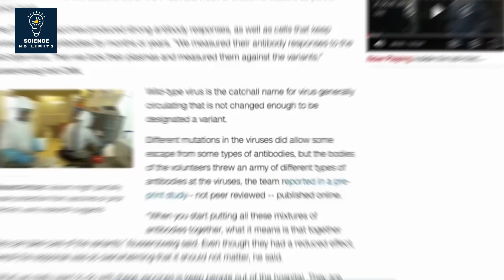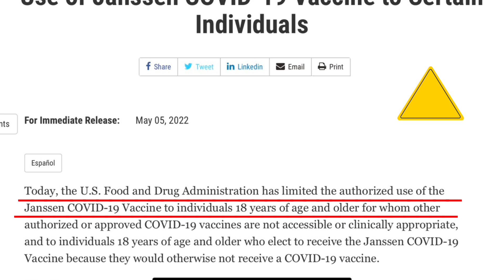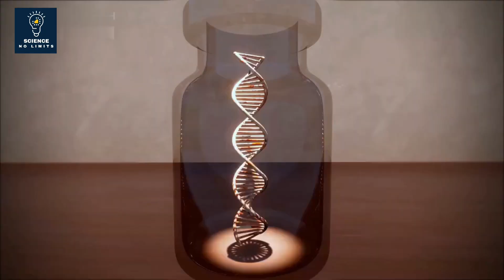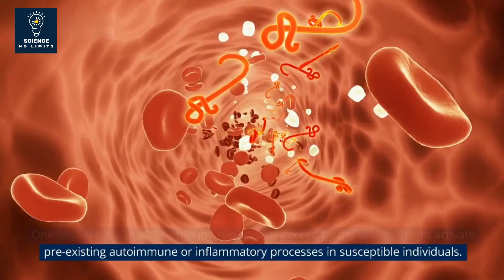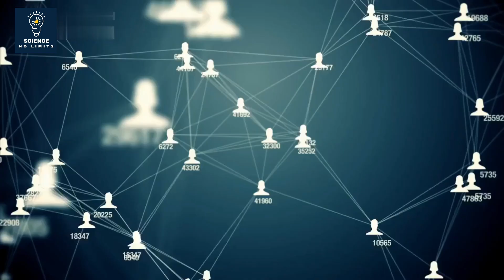Post-COVID-19 Vaccination Syndrome: What We Know | Exploring the Facts and Perspectives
In this exciting video, we delve into a trending topic: post-COVID-19 vaccination syndrome. Join us as we uncover the facts, present different perspectives, and provide an in-depth understanding of the current state of knowledge surrounding this syndrome. Let's get started!

As we begin, it's important to acknowledge that all vaccinations, including COVID-19 vaccines, can have side effects. However, in this video, we focus specifically on post-vaccination syndrome and explore its complexities and implications.

Discover the most serious adverse clinical effects associated with this syndrome, including myocardial infarction, Bell's palsy, cerebral venous sinus thrombosis, Guillain-Barré syndrome, myocarditis/pericarditis, pulmonary embolism, stroke, and more. We reference reputable studies such as the European Journal of Medical Research and Nature's articles on Pfizer/BioNTech and Moderna vaccines' side effects.

Stay updated with the latest developments as we discuss the recent restrictions imposed by the US Food and Drug Administration (FDA) on the Janssen COVID-19 vaccine due to rare but severe adverse effects. We emphasize the importance of carefully assessing the benefits and risks of each vaccine, taking individual factors into account.

Intriguingly, we delve into the complexity of post-COVID-19 vaccination syndrome. While individuals experiencing symptoms after vaccination understandably attribute them to the vaccine, renowned experts like Harald Prüss shed light on the multifaceted nature of this syndrome. Is it truly caused by the vaccine? Find out their perspectives in this video.

We analyze the numbers and reports from the Paul Ehrlich Institute, the federal authority responsible for vaccines and medications in Germany, to provide a comprehensive understanding of the syndrome's prevalence.

How do we diagnose post-COVID-19 vaccination syndrome? Join us as we explore insights from neurologist Harald Prüss, who explains the challenges of identifying this syndrome and the lack of widely accepted biomarkers.

We also examine the potential link between long COVID and post-vaccination syndrome, exploring the presence of autoantibodies and their role in triggering similar symptoms.

It's crucial to approach this topic with care, considering the prevalence of pre-existing conditions and unrelated health issues that can be mistakenly attributed to post-vaccination syndrome. We emphasize the importance of accurate diagnosis to ensure appropriate treatment for patients.

Uncover the ongoing research and the quest to understand the mechanisms behind post-COVID-19 vaccination syndrome. Discover the theories and potential factors contributing to its development.

In this video, we provide valuable insights and clarifications about post-COVID-19 vaccination syndrome.